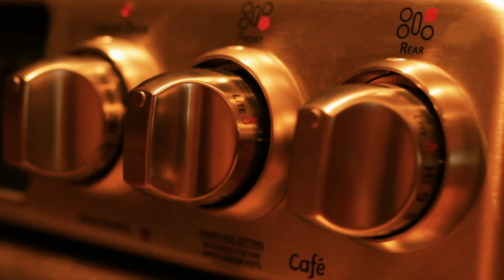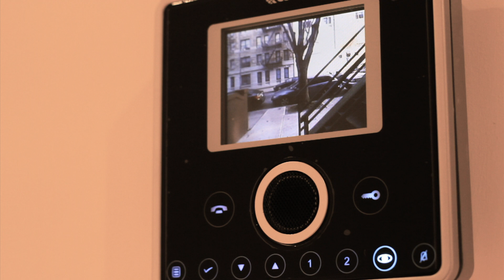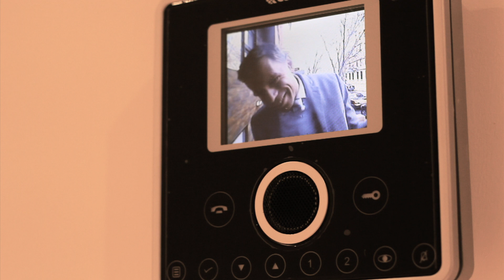Watch me Shake, Rattle and Roll at 306 West 115th Street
Resting west of Frederick Douglas Boulevard with a Morningside Park view, our Parlor Residence at 306 West 115th Street provides you with floor to ceiling windows and generously proportioned rooms to meet your every desire. An open kitchen with a granite countertop and a harmonious collection of stainless steel appliances (refrigerator, oven, dishwasher and microwave). In each room, we have hardwood floors, central A/C, wired for electric shades and central sound, and an independently controlled thermostat. Our parlor home is also accented with a washer/dryer room and private storage space. Your views will be north toward this tree-lined block, south toward its garden and west to Morningside Park from your living space. It is one of the very rare properties that has a 25 year Tax Abatement 421A. Each unit comes with an additional storage unit located on the property. This condominium is five minutes (blocks) from Central Park and surrounded by all of Harlem's desired shops, restaurants, supermarkets, movie theatres, the B and C at 116th Street and FDB, the 2 and 3 Express trains at 116th Street and Lenox and the cross town bus. Join us as we celebrate the arrival of Harlem's most enamored Parlor Floor home.